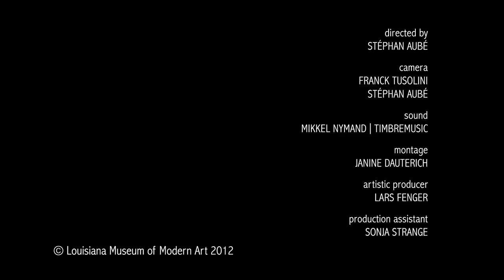Behind the Scenes at Louisiana Music: Christian Poltéra and Karen Gomyo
Karen Gomyo, violin & Christian Poltéra, cello
Directed by Stéphan Aubé
Filmed at Louisiana Museum of Modern Art (Denmark)